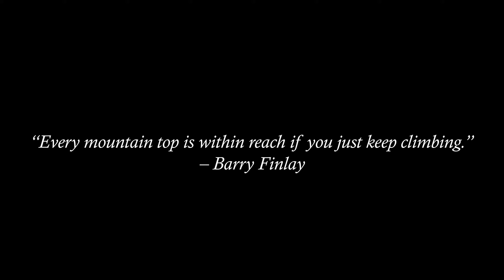Zermatt by Drone - Video footage of the Alps | Discover Switzerland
In this video you'll see some of the highest and arguably most famous Swiss mountains, including the Matterhorn, Dufourspitze and Breithorn.
Ice, snow combined with clear blue skies make for a beautiful scenery.

All the footage has been shot on the DJI Mavic 2 Pro.
More cinematic videos covering Switzerland's landscape coming soon.